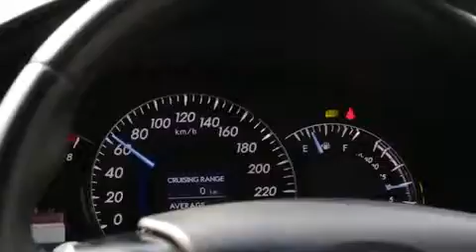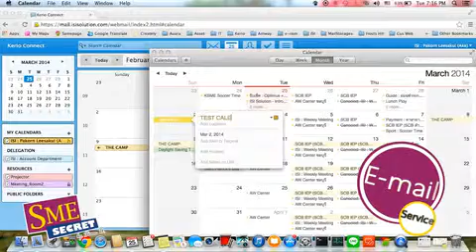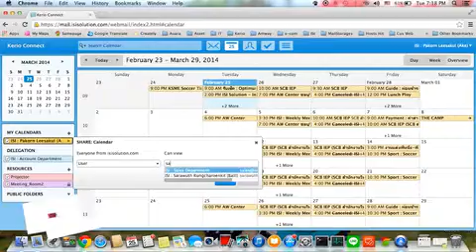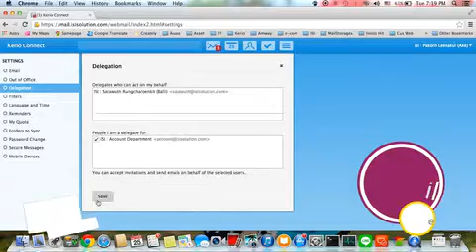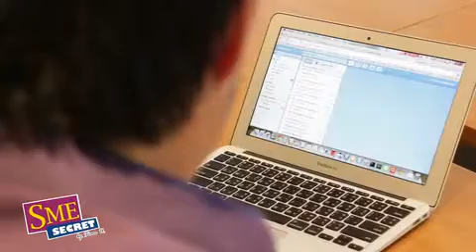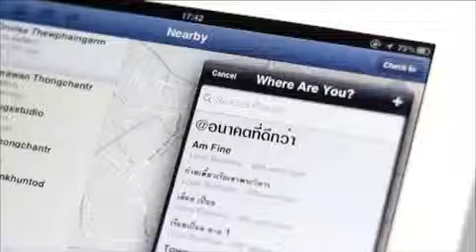SME Secret by Siam U TAPE 8 part 4/5 Top Secret 2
ช่วง Top Secret 2 : คุณเอก E-mail Service